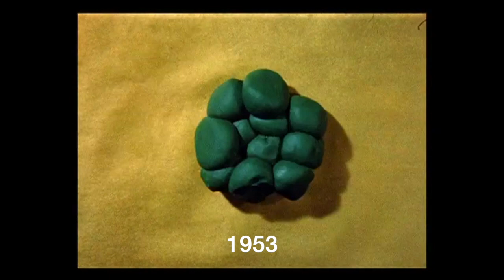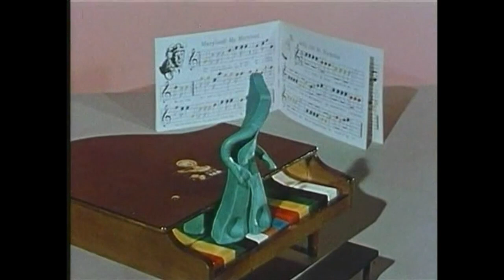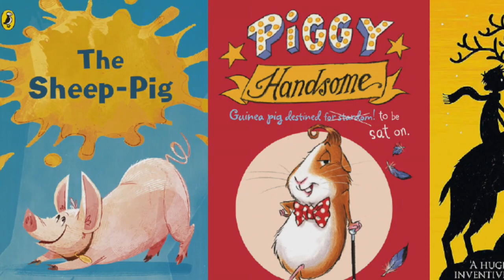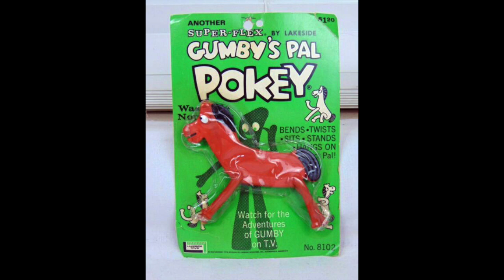Interview with Art Clokey-Creator of Gumby & Pokey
This interview was recorded in April 1983 for a magazine article.  In the interview, Art Clokey explains the origins of Gumby, his philosophy regarding Gumby, clay animation and children’s films in general.  He also explains how tensions with his first wife, Ruth, led to his losing Gumby and how he reclaimed his famous creation.  Finally Mr. Clokey discusses how he wrote the screenplay for his feature film, “Gumby-The Movie.”